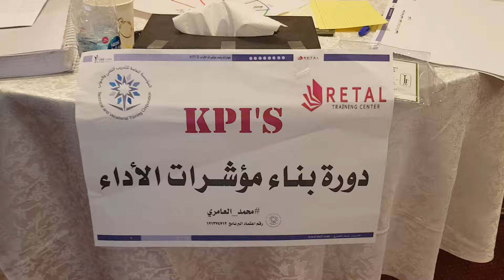من فعاليات دورة مؤشرات الأداء kpis المدرب د. محمد العامري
طيب لنا في مهارات النجاح أن نقدم لكم مقتطفات من فعاليات دورة بناء مؤشرات الأداء kpis
Performance indicators
للقيادات الإدارية في عدد من المنظمات الإدارية الحكومية والخاصة والأهلية في مدينة الرياض في المملكة العربية السعودية

والله الموفق